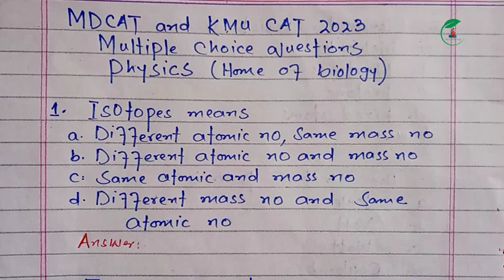Important MCQS of physics for KMU CAT and MDCAT 2023